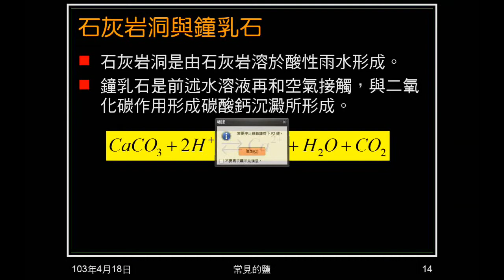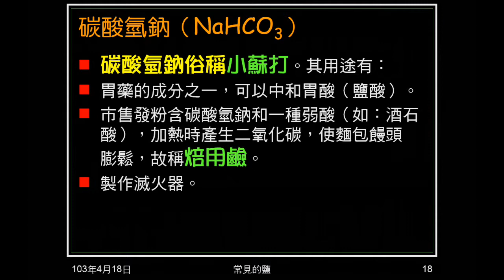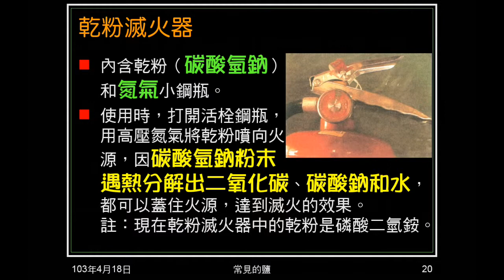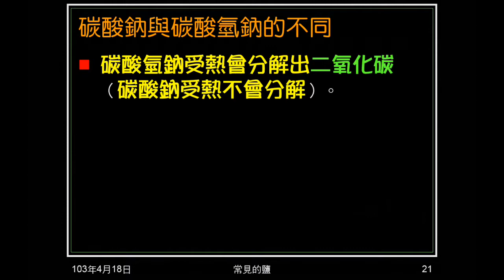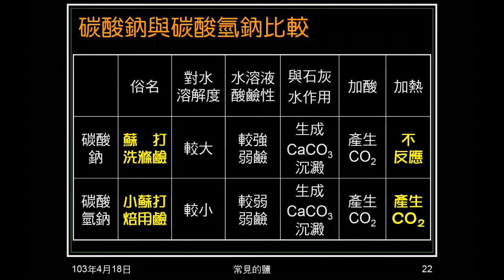102學年國二理化_酸鹼鹽37：常見的鹽（碳酸鈉、碳酸氫鈉）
介紹碳酸鈉、碳酸氫鈉相關內容。